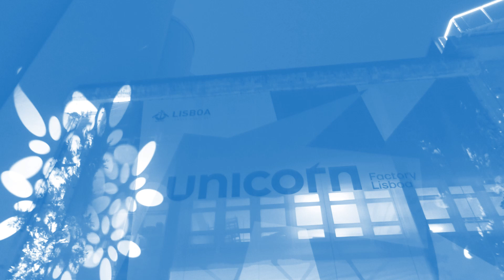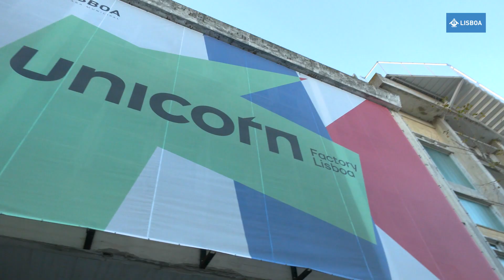Scale Up - Unicorn Factory Lisboa